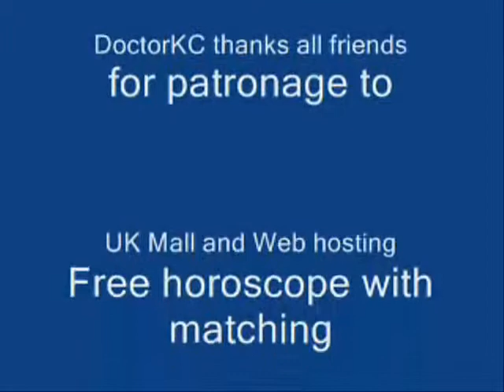Jaane waalon ka ghum to hota hai - Kaali Ghata - DoctorKC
INSPIRATION: Manisha Rana - New Delhi